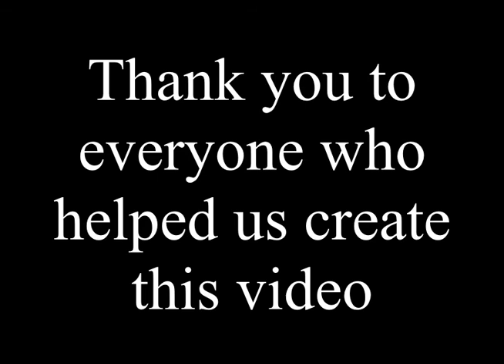BBC School Report - Asian Media Awards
Students attended the Asian Media Awards as part of the BBC School Report team. Featuring interviews with Rozeena Khan the MP for Tooting, and actress Afshan Azad.